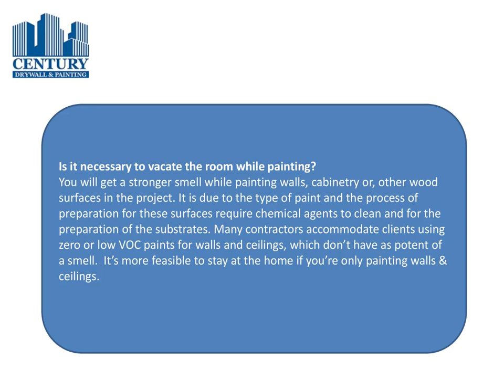Why should consider professional Interior House Painting in Minnetonka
All you need to decide what house painting is to provide an excellent look to your home. You have to go for the right choice whether it’s for the interior or exterior. And to make it perfectly done you need to hire a pro. Whether you are wondering to decide what professional house painting can do for your home, take the time to find out the interior or exterior painting contractor with the help of a few friends or any family member who knows of that.

There are several things to consider before you make your decision; going through this blog will let you know why you should consider professional Interior House Painting in Minnetonka for your project. So keep reading.

It is so interesting when you’re deciding and getting everything together for your Interior House Painting in Minnetonka. However, there are many considerations you have to take if you’re going to hire a professional painting contractor especially if you haven’t done a house painting project before.  Once you choose the painters, need to consider their unique conditions and the details that could make it more challenging possibly. For instance, when they are painting your interior and your home is very high, it may be hard to reach places, make sure they must use the right equipment to make that perfectly done

Is it necessary to vacate the room while painting?
You will get a stronger smell while painting walls, cabinetry or, other wood surfaces in the project. It is due to the type of paint and the process of preparation for these surfaces require chemical agents to clean and for the preparation of the substrates. Many contractors accommodate clients using zero or low VOC paints for walls and ceilings, which don’t have as potent of a smell.  It’s more feasible to stay at the home if you’re only painting walls & ceilings.

It depends on you (owner) whether you want to vacate the home while painting because everyone has different tolerance levels to the aforementioned products. But many responsible painters advise clients to vacate the room for better results. On the other hand, if you have a huge amount of home appliances such as beds, furniture, and kitchen appliances requires that covering protection for the duration of the project. It may take 2-3 days to complete the Minneapolis Exterior House Painting project but some property owners are ready to manage this and some don’t.

Moreover, there are a lot of things that you need to keep eye on the project be it an interior or exterior and most people realize many things, so hiring a licensed and assured house painting company near Minnetonka MN to paint your home is a wise choice.